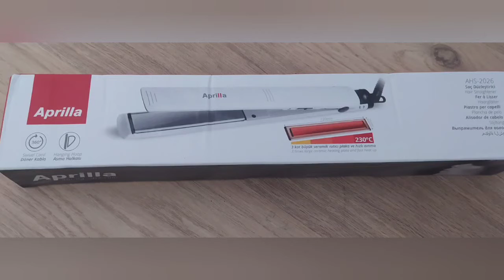APRİLLA AHS 2026 SAÇ DÜZLEŞTİRİCİ MÜKEMMEL ÜRÜN👌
APRİLLA AHS 2026 saç düzleştirici tanıtımı umarım beğenirsiniz